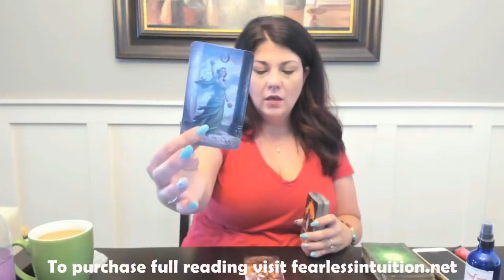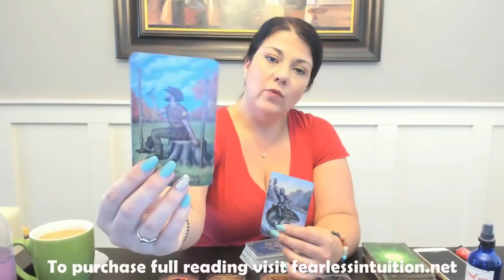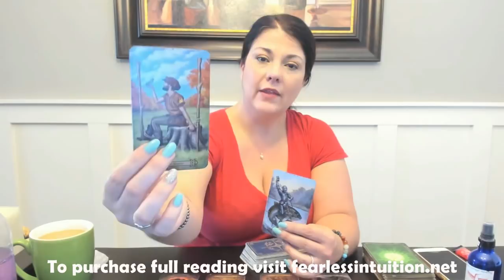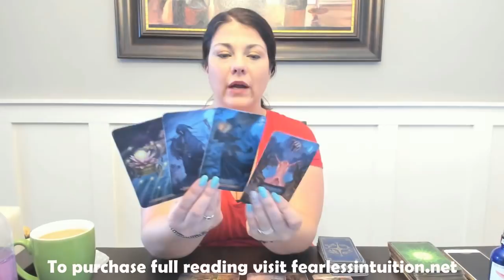*Video fixed* Scorpio Twin Flame/Soulmate August 2018